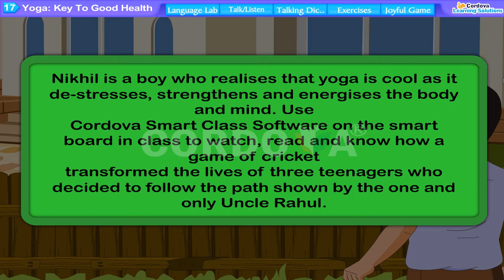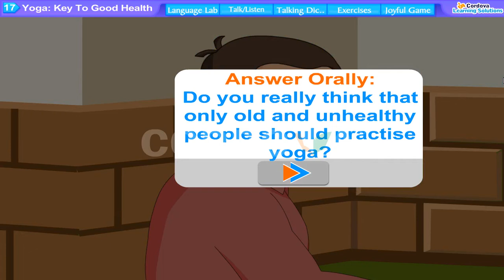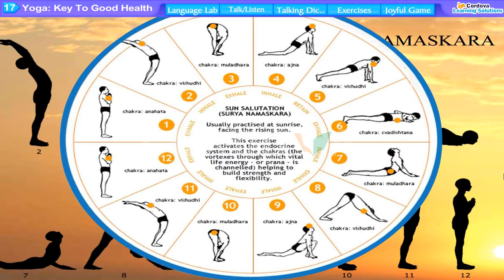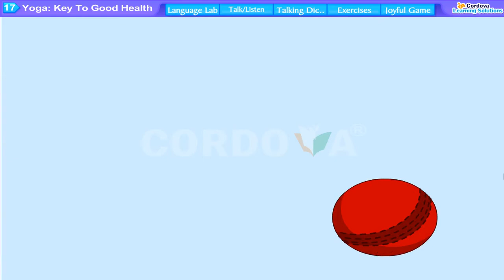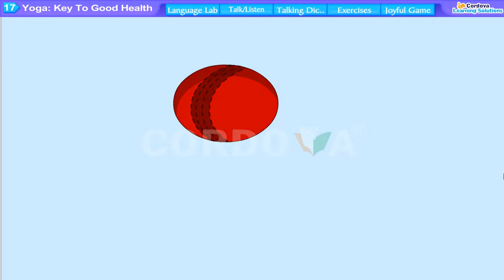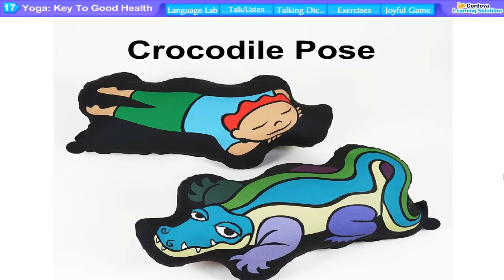Class 6 English L 17 Yoga Key to good health Elite International School